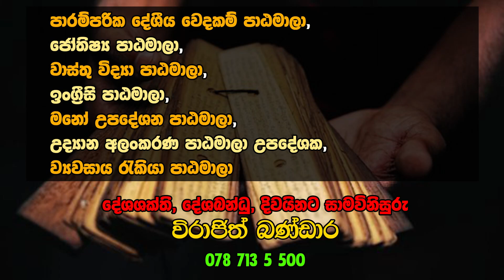නිවසියන් නිතර රෝගී වෙනවද ? නිවසේ නිතර ගැටුම් ඇතිවෙනවද ?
පාරම්පරික දේශීය වෙදකම් පාඨමාලා ,ජ්‍යොතිෂය පාඨමාලා , වාස්තු විද්‍යා පාඨමාලා , ඉංග්‍රීසි පාඨමාලා , මනෝ උපදේශන පාඨමාලා , උද්‍යාන අලංකරණ පාඨමාලා උපදේශක  , දේශශක්ති, දේශබන්ධු,  දිවයිනට සාමවිනිසුරු විරාජිත් බණ්ඩාර 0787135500'''''

vasthu vidhayawa
vastu vidyawa
bhallat in vastu
vastu safe direction
vastu for health problems
does vastu really work
vastu vidya
a vihara
vastu vidya meaning
vastu vidya in english
vasthu vidyawa
vastu cd
vidya vasu-devan
vasthuvidya
vastu vidya book
ganesh vasudeva
vasthu vidya
hindu vastu for house
indian vastu
indian vastu directions
indian vastu tips for home
jyothsna vallampati
jaya vasudevan
l vastus lateralis
vastu living
maharishi vastu architecture
my vastu
m. vastus lateralis
ne vastu
n3 vastu
nne vastu
vastu origin
om vasudhare svaha
om vasudhare svaha pronunciation
vastu shastra que es
vastu ray
south facing house vastu telugu
south west vastu house facing
vastu t junction house
vidya vasuki
vastu vedic astrology
vidya vishwanathan
vidya vaddempudi
vastus/maximus description
vastus/maximus size
yoga vastu
vastu vishayalu
vastu pada vinyasa
4 buddhist virtues
4 buddhist vows
4 virtues of buddhism
5 vayus
5 vayus yoga
5 buddhist virtues
6 vices
6 vibration house
7 buddhist virtues
8 directions in vastu telugu
9 vastu
vastu 9 divisions
9 pyramid vastu